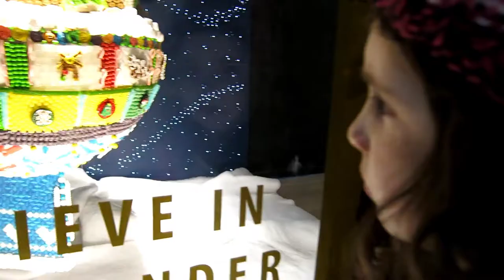Salt Lake City Temple Square Christmas Lights with My Family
This year for christmas since we had Zayne we decided not to attempt the trip to Montana for Christmas. So my family decided to come to our house for Christmas.  This was our little outing to temple square to see the famous Christmas Lights, My Brother and his Fiance had never seen them before. It was a fun night out with the family.

If you don't know about Temple Square it is the Temple Grounds of the Church of Jesus Christ of Latter-day Saints.  Learn can more at LDS.org.